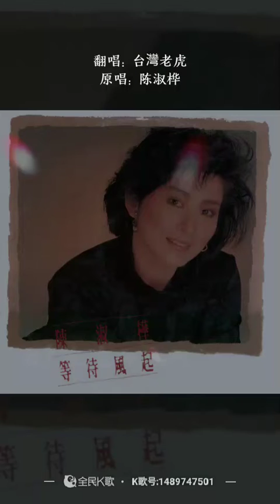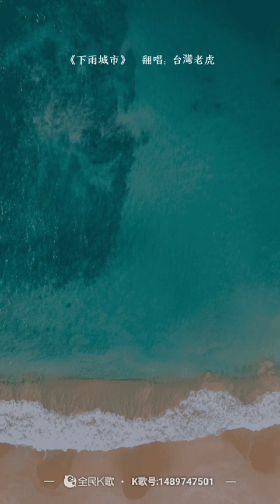虎哥唱 下雨城市